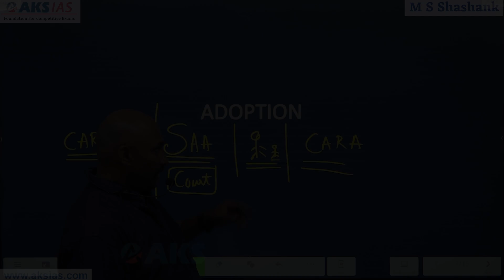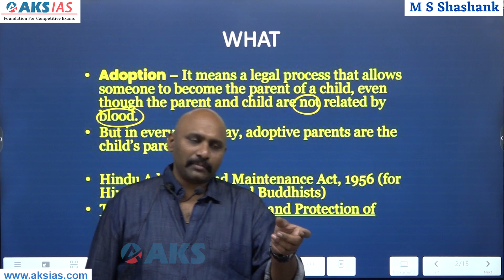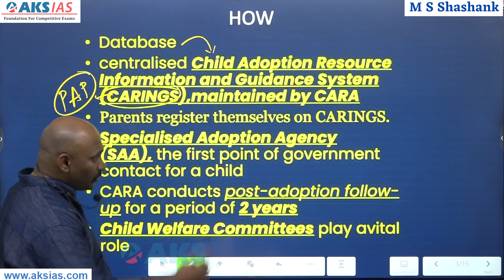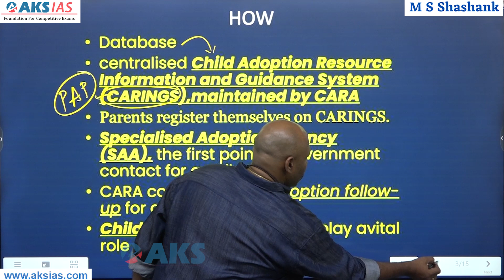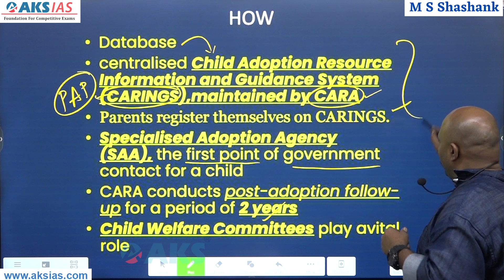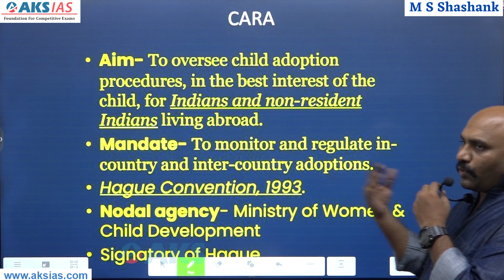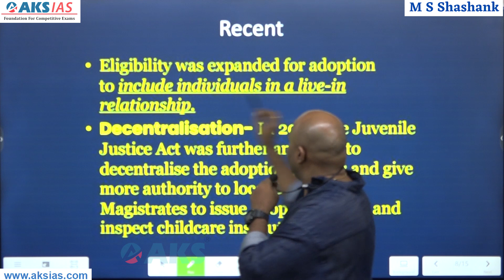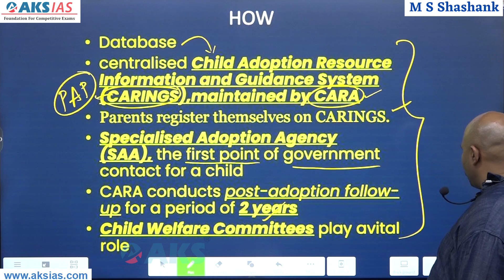Adoption in India Explained with Key words|UPSC|Civils|AKS IAS